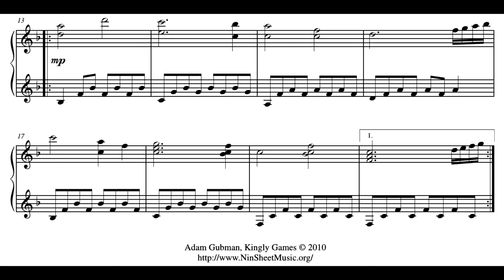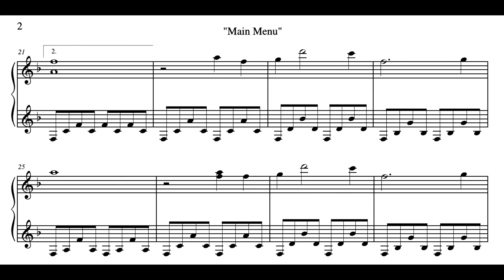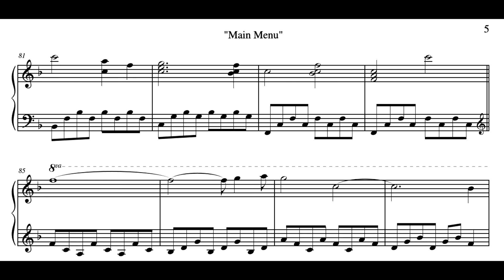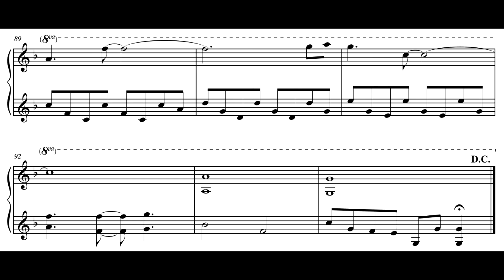Sheet Music | Eden - World Builder - "Main Menu"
I figured it was time to give my music videos a much-needed facelift, so here they are, in my newest format (and without all the excess skits and such, for most convenient listening/playing experience!)

If you're looking for a fun community to meet cool people, you might check out my Discord server
Hope to see you there, and remember to stay inventive!